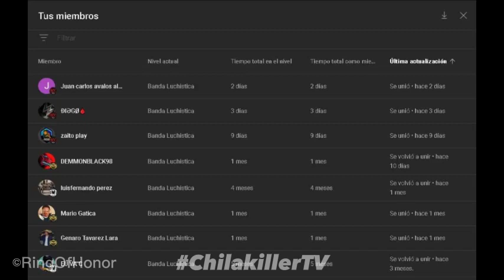ROH Ring Of Honor | 28/Septiembre/2023 | RESUMEN Y RESULTADOS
wwe
videos de lucha
resumen raw
resumen smackdown
canal de wwe
wwe review
analisis wwe
lucha libre
top wwe
tops wwe
curiosidades wwe
videos de wwe tops
tops wwe
videos de lucha libre
aew
aew resultados
resultados
resumen
review
analisis
highlights
aew dynamite
aew rampage
aew highlights
wwe highlights
aew review